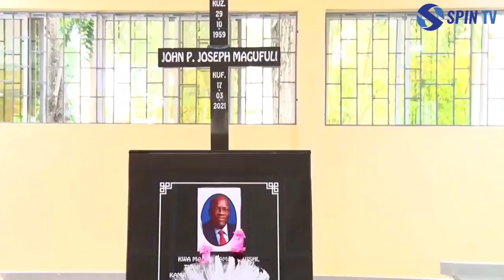WAZIRI MAJALIWA ALIVYOKUTANA NA FAMILIA YA MAGUFULI CHATO/NA KUTEMBELEA KABURI LA JPM